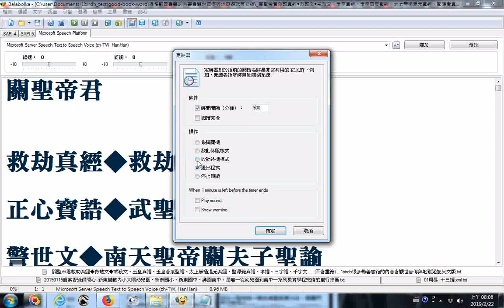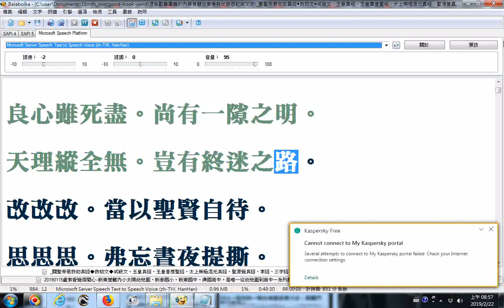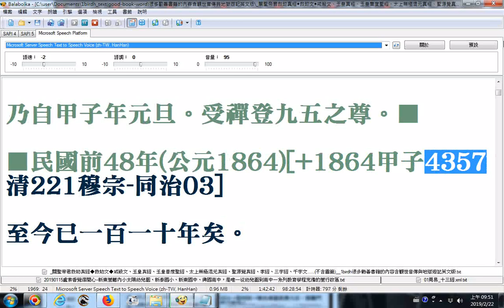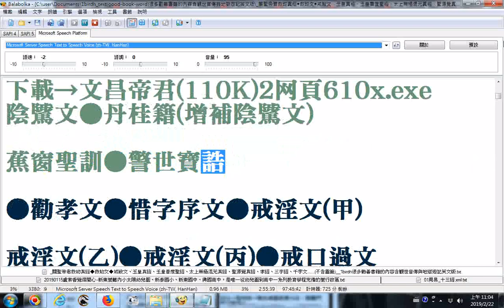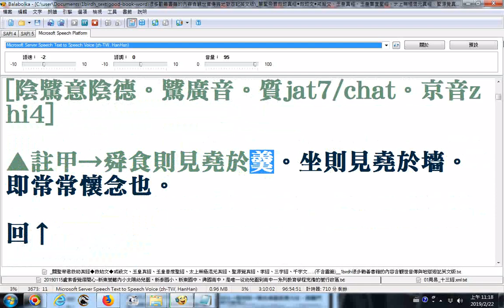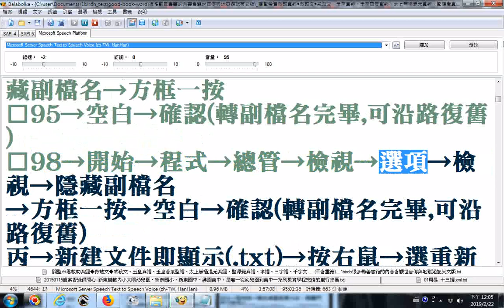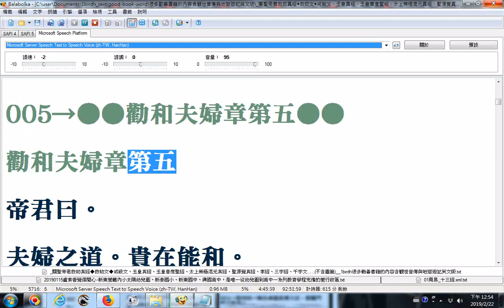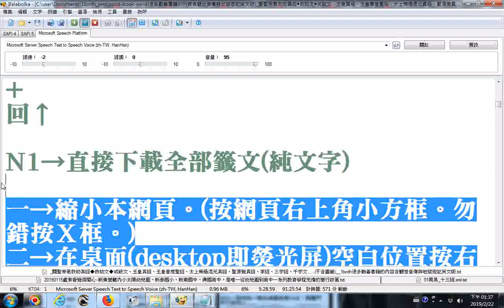關聖帝君救劫真經◆救劫文◆戒殺文 文昌帝君陰騭文、文昌帝君惜字序文、文昌帝君戒淫文、文昌帝君勸孝文、文昌帝君警世寶誥、文昌帝君回天寶籙含→勸和夫婦章第五 008→勸僧道自重章第八 1bir